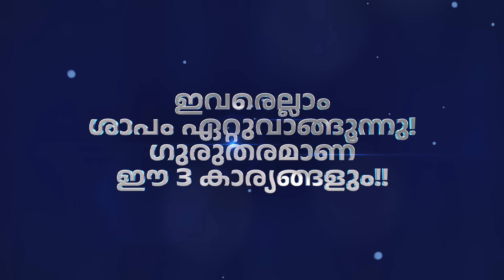ഇവരെല്ലാം ശാപം ഏറ്റുവാങ്ങുന്നു! ഗുരുതരമാണ് ഈ 3 കാര്യങ്ങളും!! | റിയാദുസ്വാലിഹീൻ | ഹദീസ് പഠന ക്ലാസ്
ഇവരെല്ലാം ശാപം ഏറ്റുവാങ്ങുന്നു! ഗുരുതരമാണ് ഈ 3 കാര്യങ്ങളും!! | റിയാദുസ്വാലിഹീൻ | ഹദീസ് പഠന ക്ലാസ് | Hussain Salafi

- ഇസ്ലാം (Islam)
- സലഫി (Salafi)
- ഖുര്‍ആന്‍ (Quran)
- സുന്നത്ത് (Sunnah)